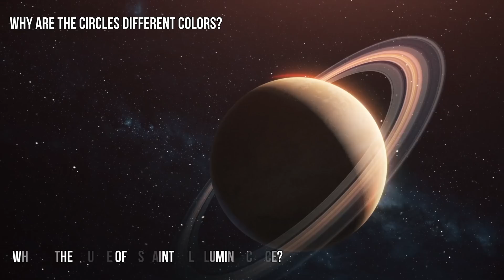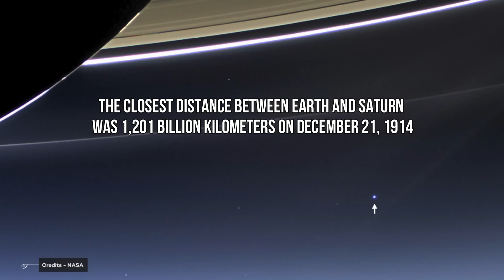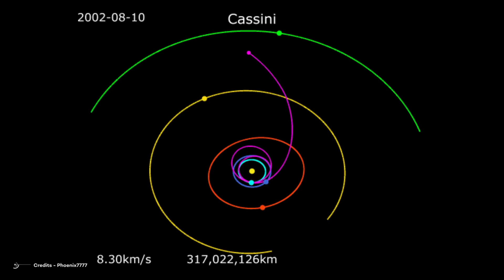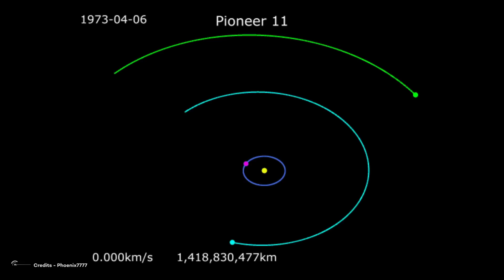How Long Would It Take Us To Go To Saturn?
How Long Would It Take Us To Go To Jupiter?
Ever since Galileo pointed his telescope toward Saturn in 1610, it became an intriguing planet to explore. Over the years scientists have understood a great deal about our solar system and the universe. Despite this we are limited by our current technology in many ways. But these limitations will soon be overcome by humanity. One such limitation is interstellar travel. Even though we have sent many spacecraft to various places in our solar system and some even outside the solar system, sending humans is a whole another task. So let’s say we decided to explore this beautiful planet sometime in the future, how long will the journey take? Let’s talk about all that and more in this video.

Video Chapters:
00:00 Introduction
00:54 Overview about Saturn
02:39 Distance of Saturn from us
05:50 Flyby missions
07:00 Other facts to consider